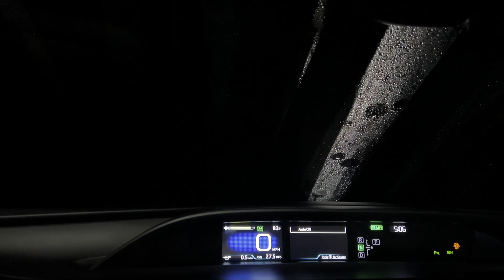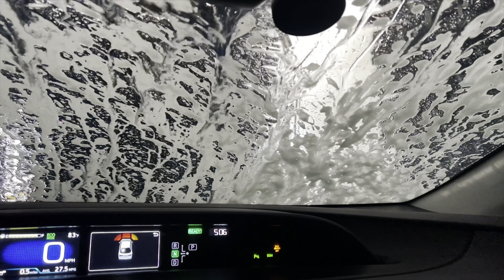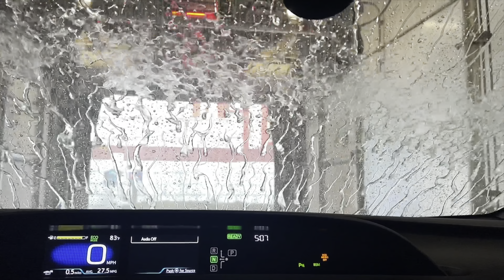Driving Through a Carwash in Slow-motion with Jazz Playing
Driving car through the car wash in slow motion with jazz playing.

Driving through an automatic car wash is a quick and convenient way to maintain your car's cleanliness and appearance. The automated process ensures that your vehicle receives a thorough cleaning without the need for manual labor. As you drive away from the car wash, you can enjoy the satisfaction of a sparkling-clean car, ready to take on the road with a fresh look.